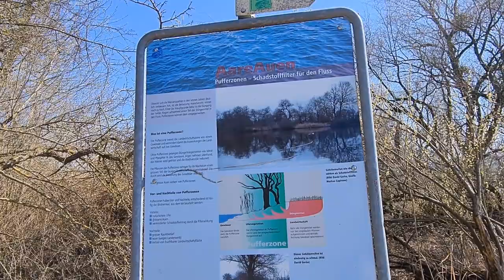Von Arch nach Solothurn der Aare entlang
Gestartet mit meiner heutigen Wanderung bin ich beim Dorf Arch im Kanton Bern. Schon kurz nach dem Dorf überquere ich auf einer modernen Brücke die Aare und komme in den Kanton Solothurn. Lange folge ich dem Aarelauf bis ich zur Autobahnbrücke komme, eine ganz moderne Hängebrücke die die Aare überquert. Weiter geht die Wanderung immer am Aarelauf entlang durch wunderschöne Natur bis ich zum Dorf Altreu komme.  Dieses Dorf ist sehr weit herum bekannt durch die viele Störche die sich dort angesiedelt haben, es wird auch das europäische Storchendorf Altreu genannt. Die Wanderung geht weiter der Aare entlang mit Blick in den Jura zur Hasenmatt und auf den Weissenstein, bis ich in der Stadt Solothurn ankomme und dort auch meine Wanderung beende.